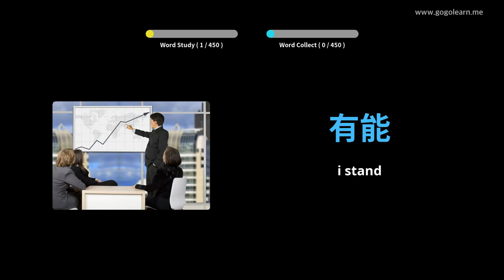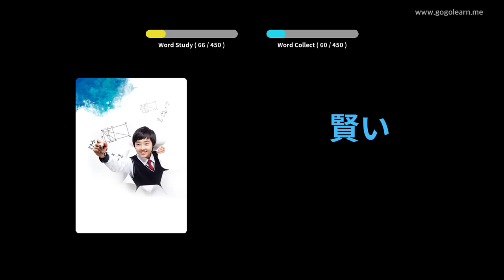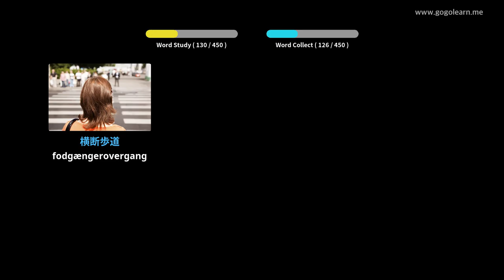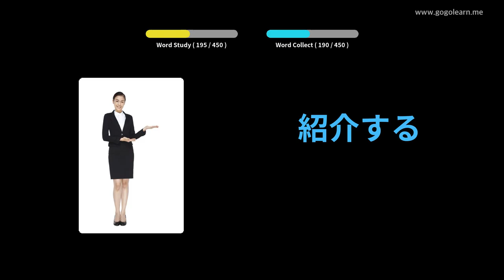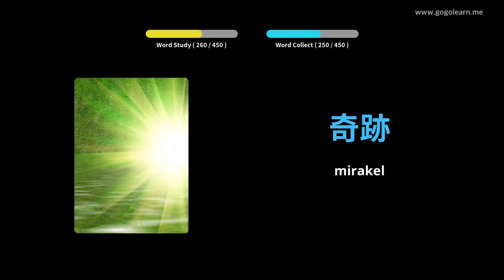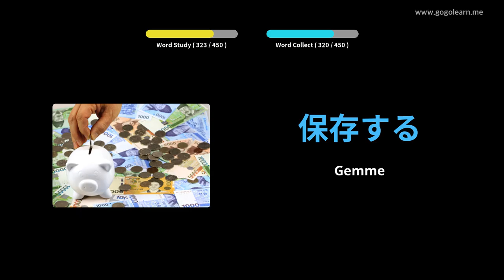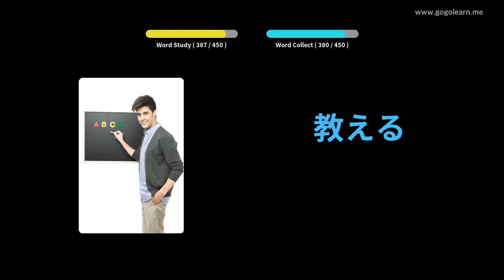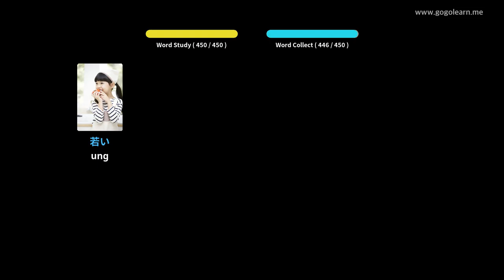Lær Japansk Gjennom Bilder |Japansk Ordforråd Folkeskole | Golearn